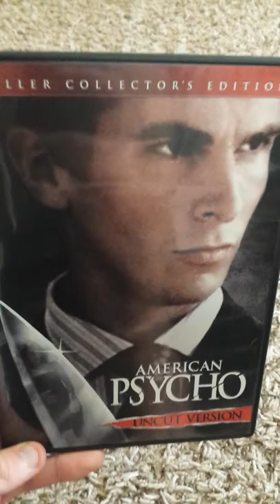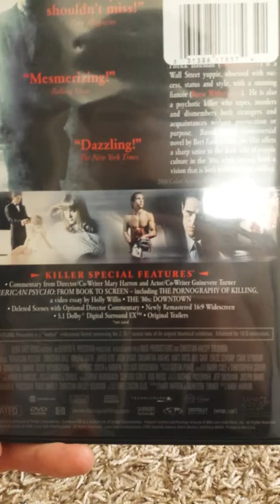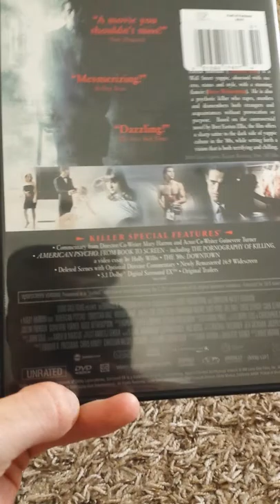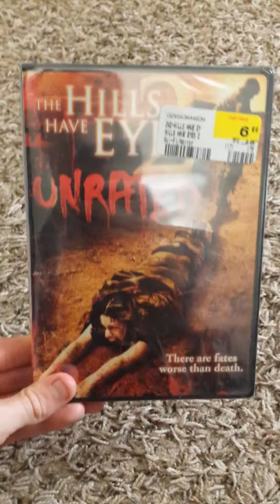American Psycho unboxing